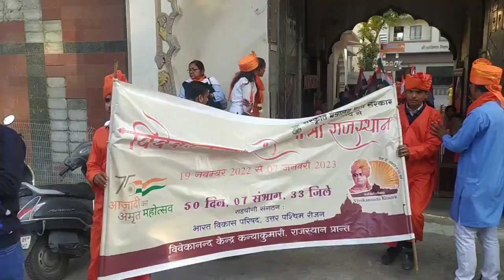आओ स्वामी विवेकानंद जी की रैली में चले 🥰